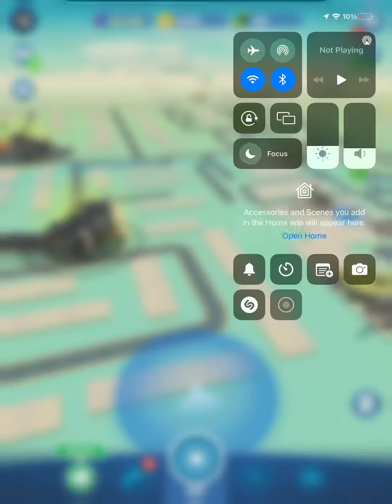Playing jw alive